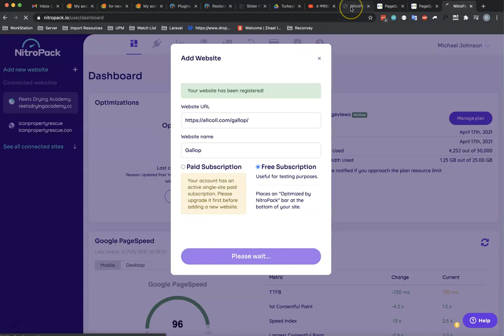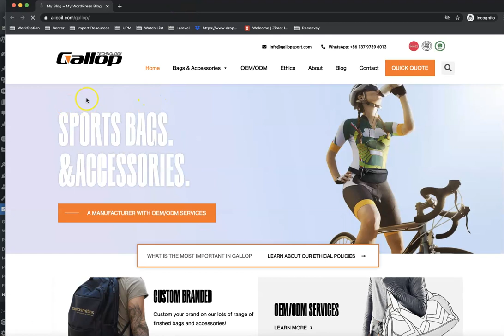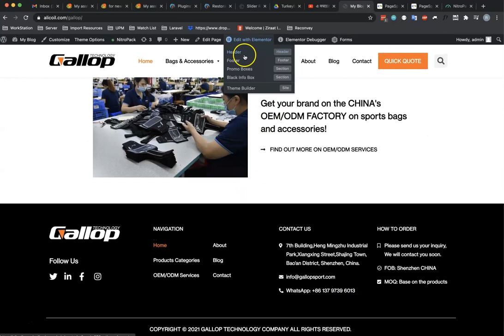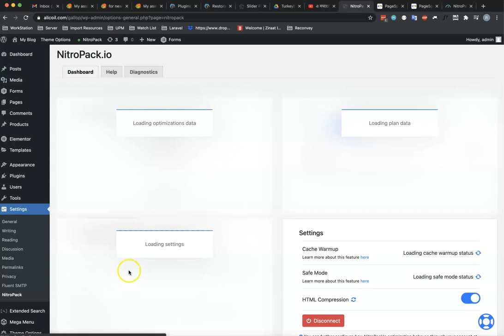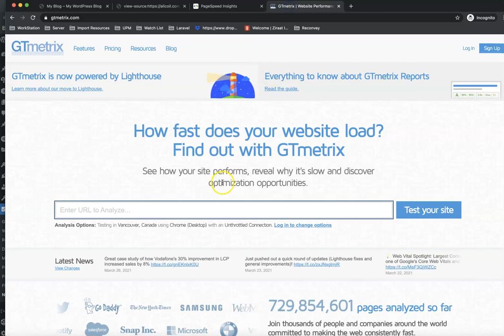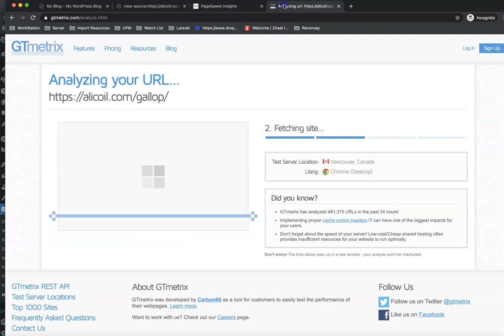nitropack প্লাগিন কনফিগার ও ফ্রি ভার্সনের ব‍্যানার হাইড করার উপায়